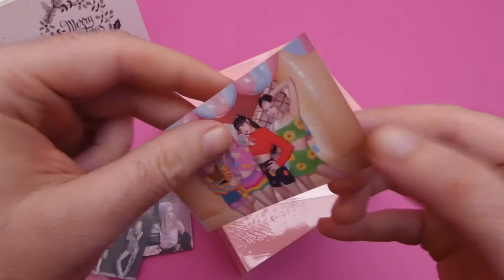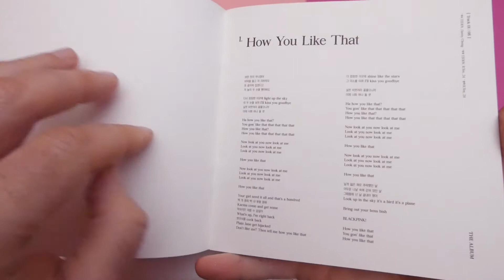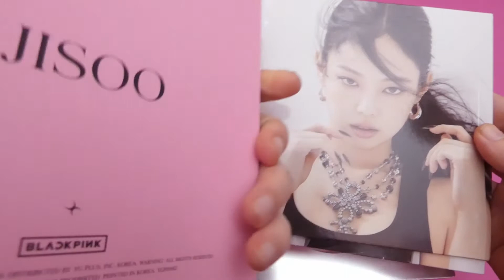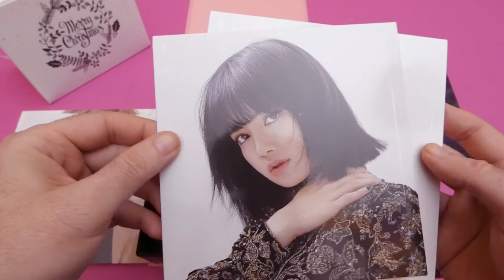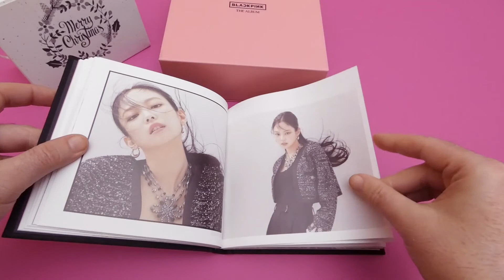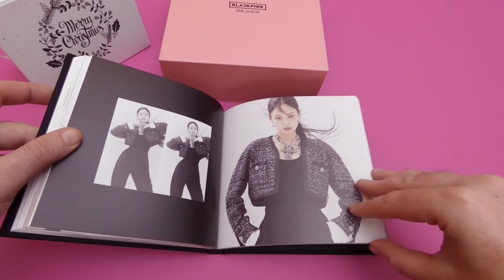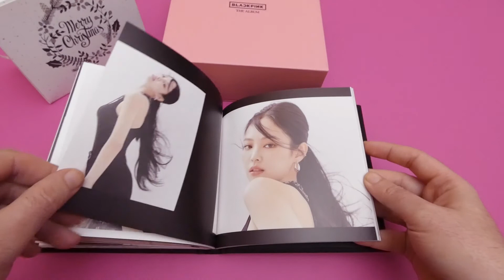Unboxing BLACKPINK - The Album Version 2